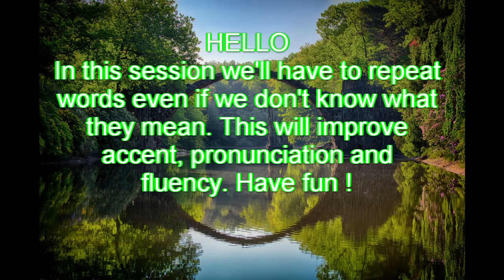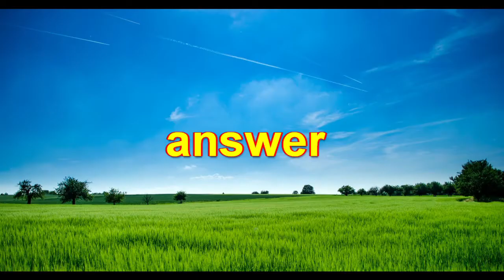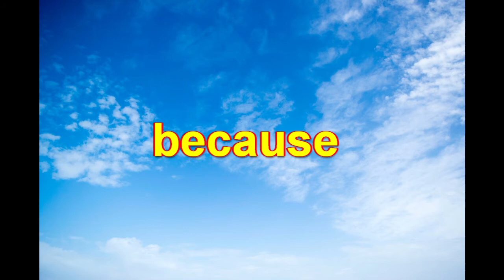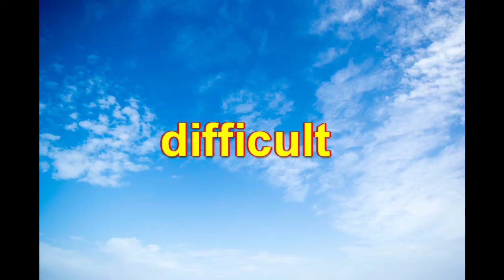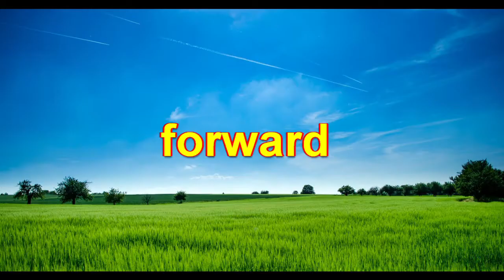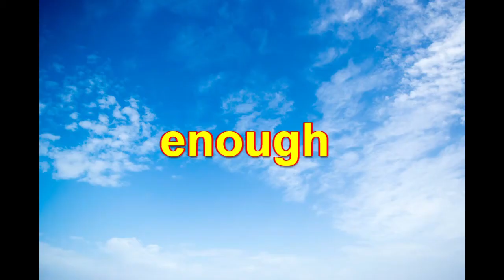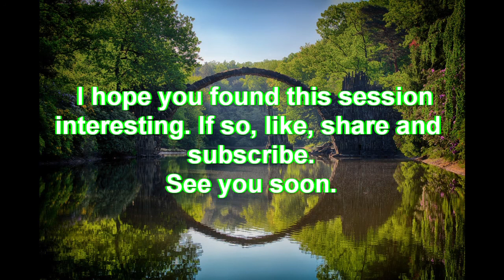PRONUNCIATION OF BASIC WORDS OF ENGLISH 1.mp4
Pononciation de plus de 150 mots de base en anglais.